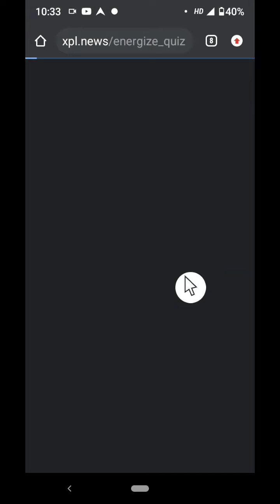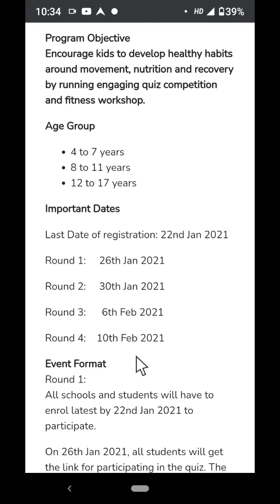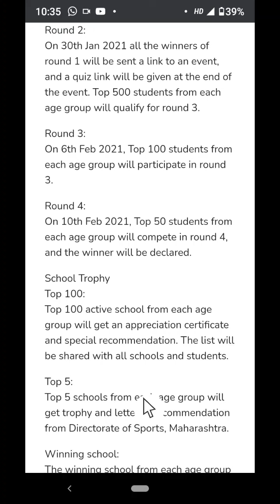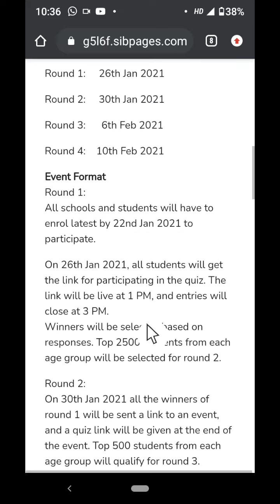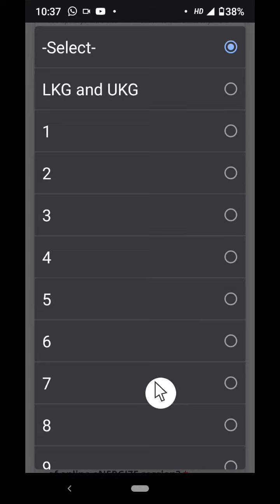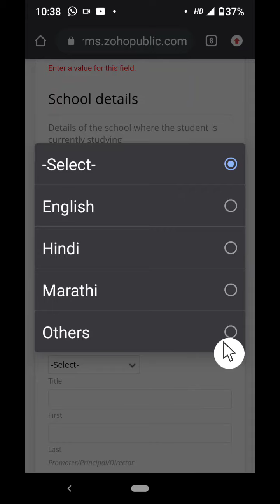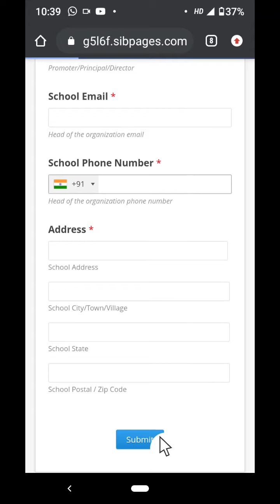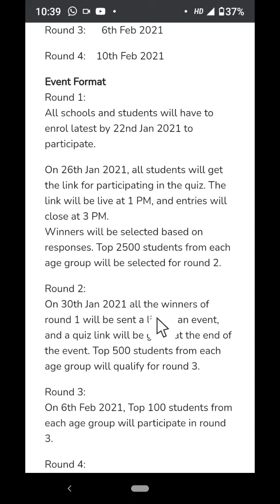eNERGIZE Online quiz competition . New time table and registration full information.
registration link

How to fill registration form?

study of energize quiz .